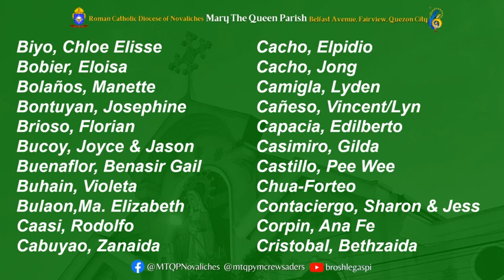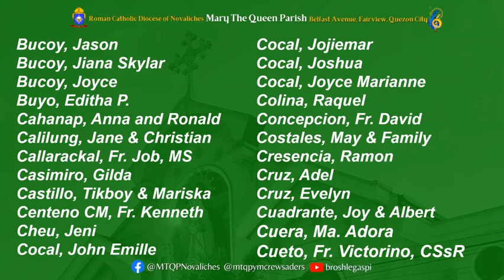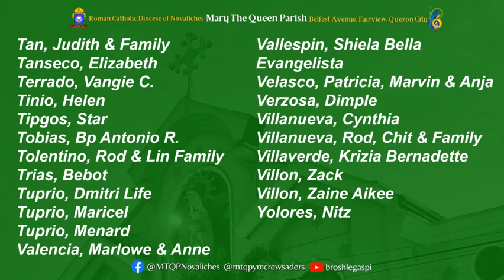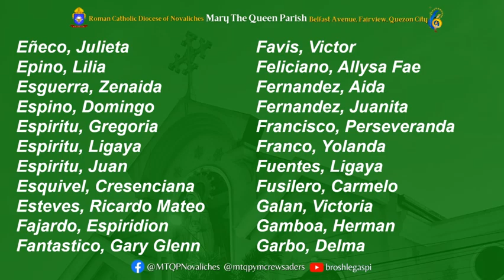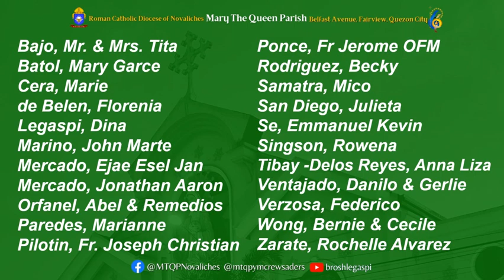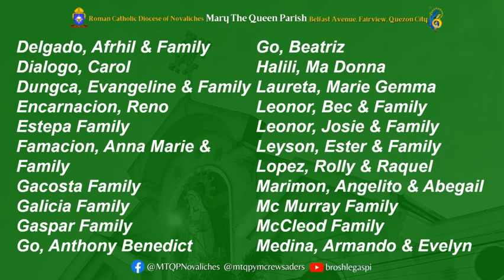♥ Intentions & Marriage Banns-10th SOT-B-June 9, 2024 ♥